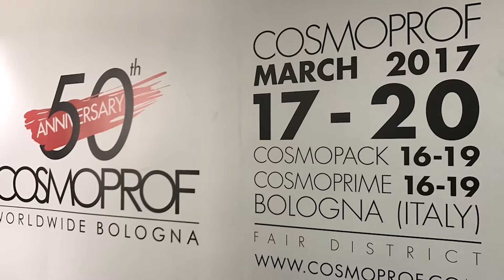Cosmoprof 2017: Stocksmetic Packaging a Cosmopack 2017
Cosmoprof, il salone internazionale più atteso nel settore del beauty e della cosmetica, si è tenuto come ogni anno a Bologna che dal 17 al 20 marzo ha celebrato la sua 50^ edizione con numeri da record e tantissime novità.

In concomitanza con Cosmoprof, si è tenuto Cosmopack la manifestazione dedicata all’intera filiera della produzione cosmetica a 360°, dalle materie prime alla formulazione, dai macchinari al packaging.

Cosmopack è la più grande fiera internazionale dedicata all’intera filiera produttiva della cosmetica in tutte le sue componenti: materie prime, macchinari, packaging, produzione conto terzi e soluzioni full service. L’innovazione delle formule, i contenuti creativi, i prodotti presentati fanno di questa manifestazione un evento unico.

Cosmopack 2017 ha affiancato  all’area espositiva momenti di approfondimento,  workshop e sezioni speciali dove sono stati svelati i segreti della produzione. Focus delle iniziative del settore l'innovazione tecnologica: anticipare le tendenze e ridisegnare i contorni di un mercato in continua evoluzione.

Per il quarto anno consecutivo siamo stati felici di partecipare a Cosmopack: le hostess di Stocksmetic sono state infatti presenti nei padiglioni dedicati, giovedì 16 e venerdì 17 marzo, con sconti speciali e tantissimi gadget per tutti i visitatori.

Stocksmetic è un sito di vendita on-line di packaging primario per la profumeria, la cosmetica e la farmacia. Un vasto assortimento di vasi, flaconi e accessori dal design elegante e raffinato sempre disponibile a stock anche per piccole quantità, a partire da una scatola. Acquistare i prodotti su Stocksmetic è facile, veloce e sicuro. Visita il nostro sito e scopri tutti i nostri prodotti di altissima qualità, disponibili da subito e in continuità, acquistabili senza minimi d’ordine!

Ecco il video racconto delle giornate a Cosmoprof e Cosmopack 2017!